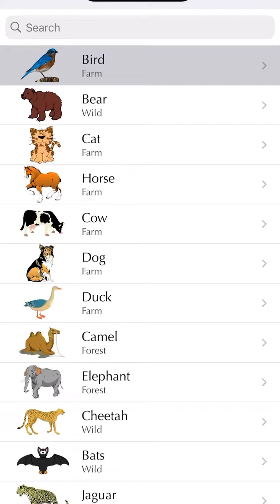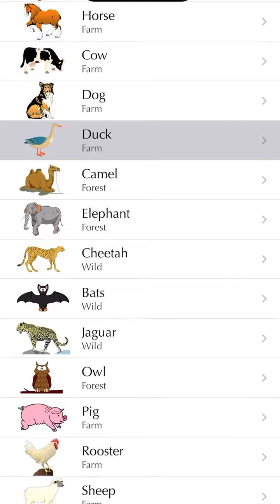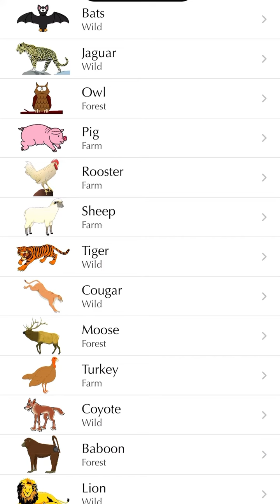Animal Chosen Ones with Sounds